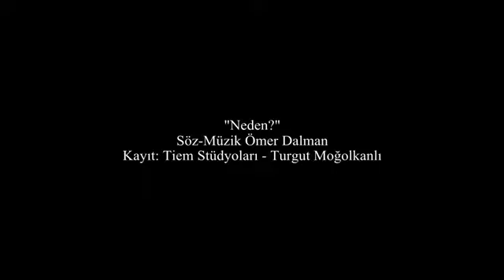Neden? | Şarkı | Söz-Müzik: Ömer Dalman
Yıllar önce Sevgili Turgut Moğolkanlı'nın Tiem Stüdyolarında kaydettiğimiz "Neden?" isimli şarkımı sizlere tekrar sunmaktan zevk duyarım. Video çekimleri: Zuhal Atasoy Dalman.